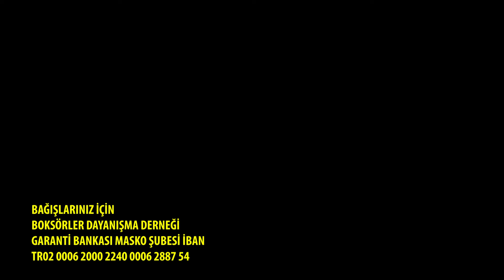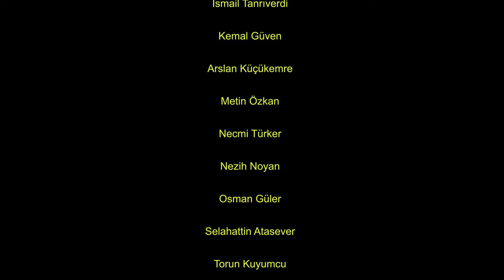+92K AHMET ŞENOL - MÜSLÜM ÇİNİBULAK Finali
U22 ERKEKLER TÜRKİYE FERDİ BOKS ŞAMPİYONASI +92 kilo final maçı
BDDSPOR kanalı bir ideal uğruna yola çıkmış bağımsız ve
Başta Türkiye Boksörler Dayanışma Derneği desteği olmak üzere, Şahıslar ve Sponsor firmaların da katkıları ile yayın hayatını sürdürebilme çabasında olan bir kuruluştur.
BDDSPOR un amacı Türk sporcusunun tanıtımına ve amatör boksunun geleceğe yönelik sağlam bir arşivinin oluşmasına katkıda bulunmakdır.                  Saygılarımızla    Nazmi Menteş